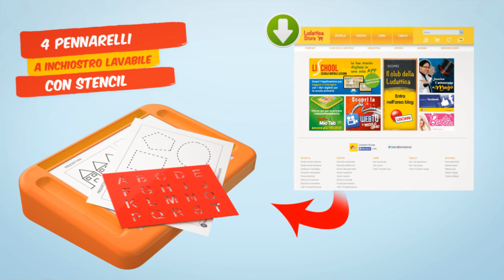Lisciani TV - Edusystem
Un gamma di giochi componibili fra loro!